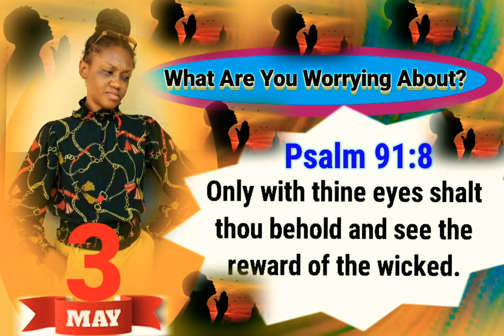What Are You Worrying About? || The Dynamic DD Girls